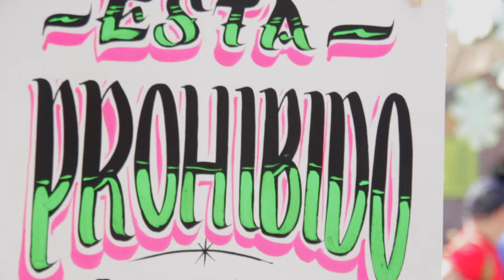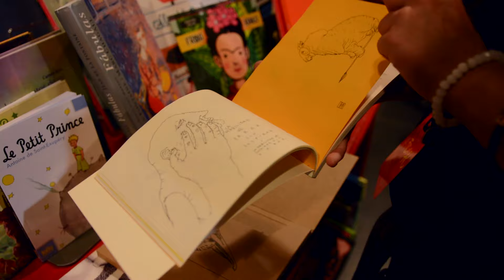Ojo al Arte - FID 2016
El FID es un espacio de inspiración, educación, intercambio y cultura. Su sexta edición se realizó el 10, 11 & 12 de marzo, 2016. Antigua Aduana. San José. Costa Rica.

Ojo al Arte, sección del programa Música por Inclusión. No te olvidés de ver MxI, de Lunes a Viernes de 5:00 p.m a 6:30 p.m. por Canal UCR. Apoyamos el talento y la música nacional.

Realización:
Esteban Barrantes
Sofía Corrales
Verónica Alfaro